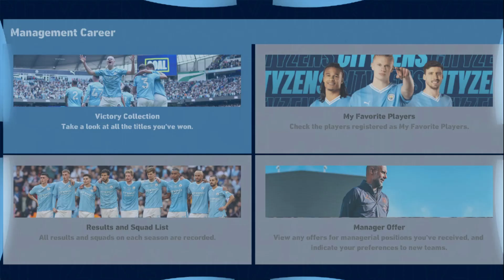PES 2017 | MENU-MC 23-2024 | 11/1/23 | PC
CREDITS : KING PES